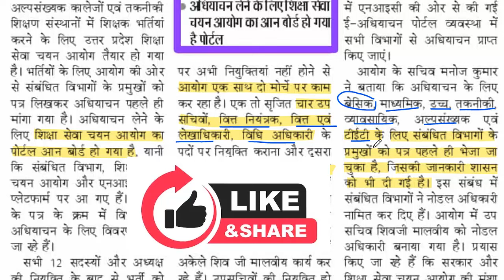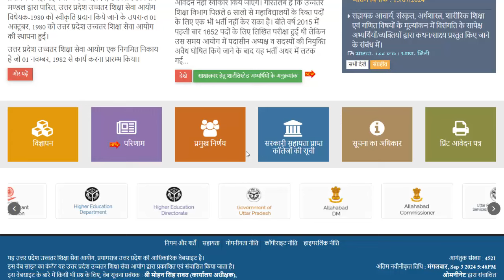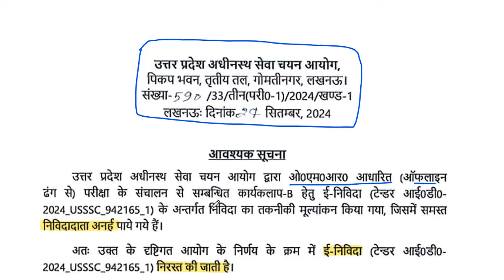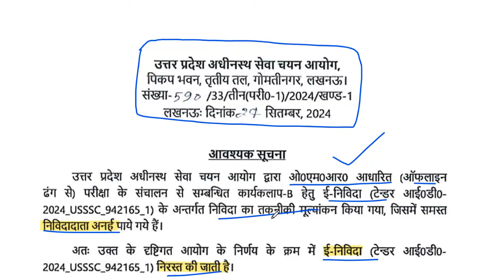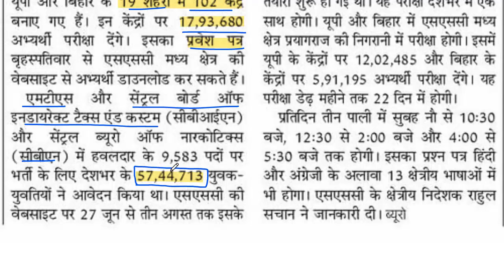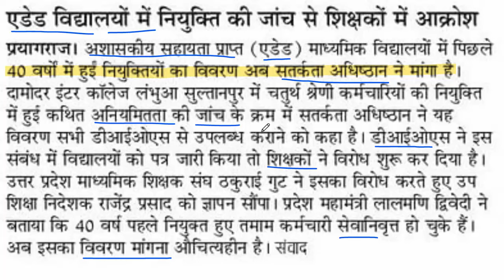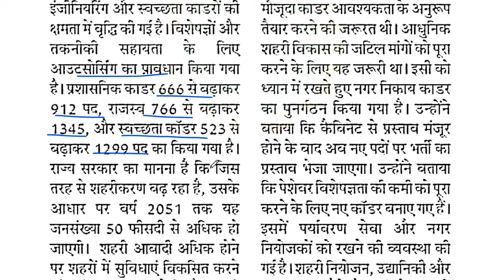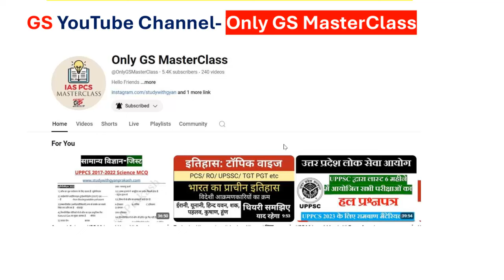प्रायमरी, टीजीटी पीजीटी, UPTET के लिए शिक्षा आयोग की तैयारी शुरू पोर्टल आनबोर्ड UPSSSC PET 2024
✅जनवरी से अगस्त 2024 सम्पूर्ण करंट अफेयर मास्टर पीडीएफ डाउनलोड करें